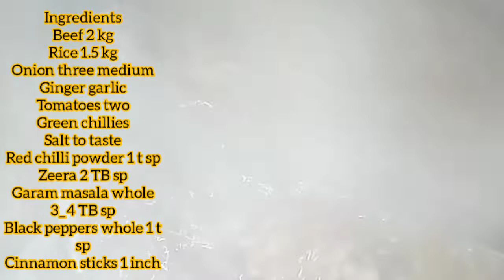Beef Yakhni Pulao By Aisha Aijaz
Hi this is your Aisha Aijaz
here with a new recipe of Pulao
Guys plz show some love and like my video tell me wt you like and want to see on my channel by sharing your thoughts in comments section don't forget to subscribe my channel so u can never miss my new uploads